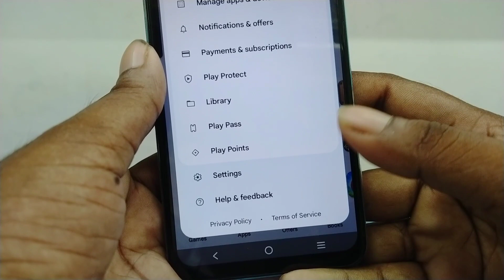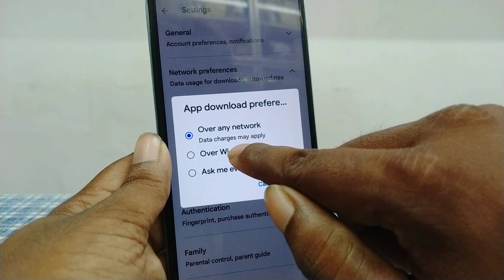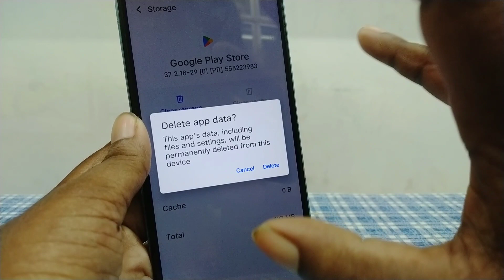Play Store App Download Problem || Play Store App Pending Problem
Your Queries .
1. Play Store Downloading Problem
2. Play Store Se App Download Nahi Ho Raha hai
3. Play Store Me Pending Problem Kaise Solve Kare
4. Play Store Se App Download Problem Kaise Thik Kare
5. Play Store Se Koi Bhi App Download Nahi Ho Raha Kya Kare

Search Queries 👇🏻

play store app pending
play store app pending problem 2023
play store app download pending problem
how to solve play store downloading problems
how to solve play store pending problem
how to solve play store something went wrong problem
how to solve play store try again problem